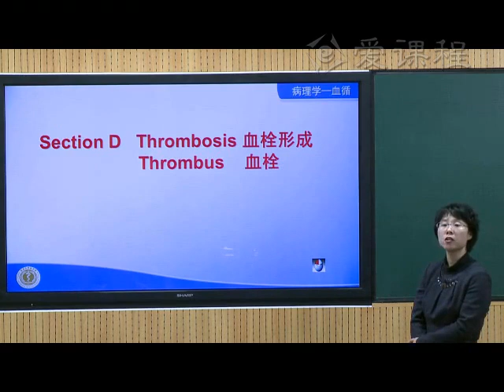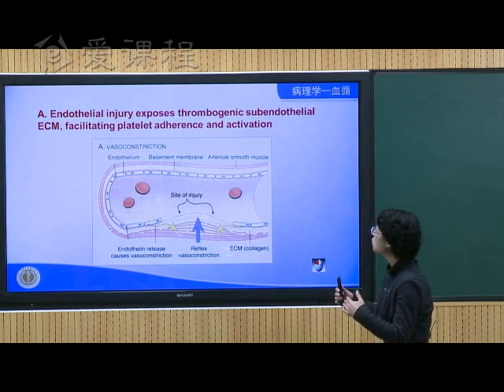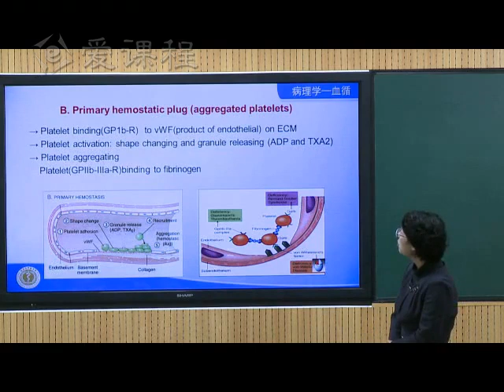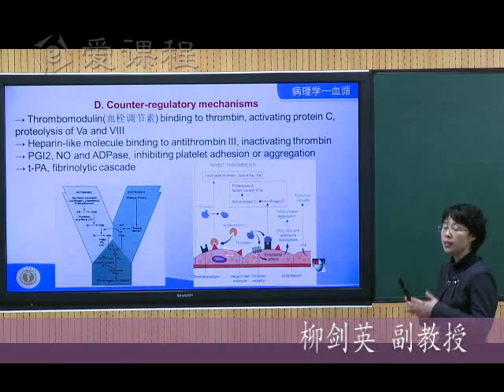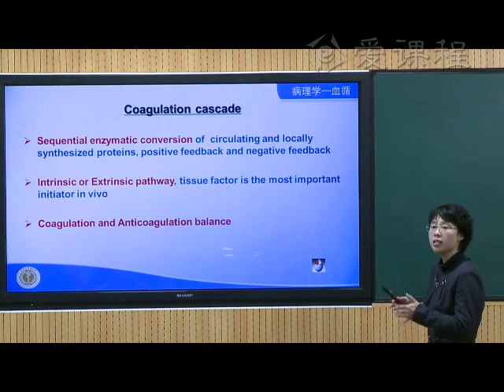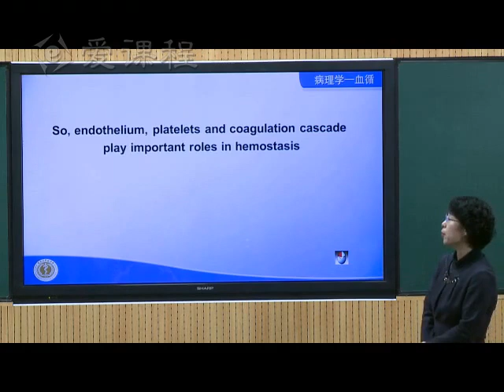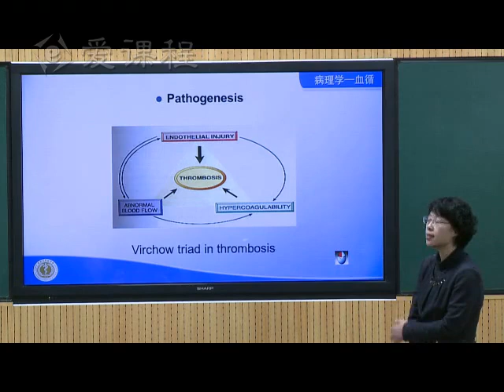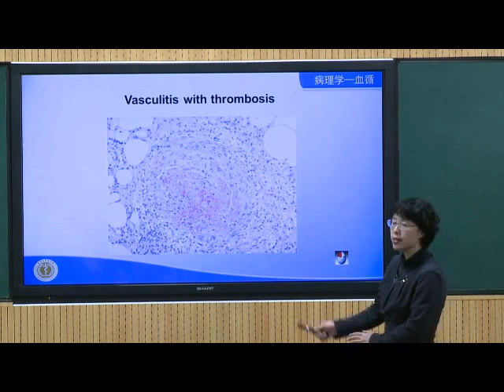18 教学录像 血栓 1 病理学 北京大学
Pathology, Peking University